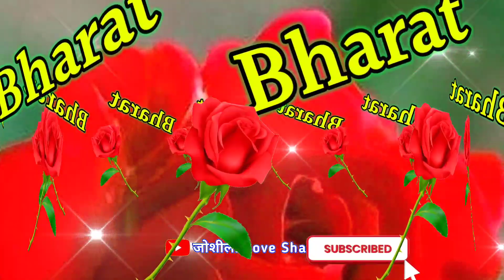Bharat Name WhatsApp status 🌹 भरत नाम का रोमांटिक शायरी 🌹Bharat Name Status 🌹 I Love You Shayari